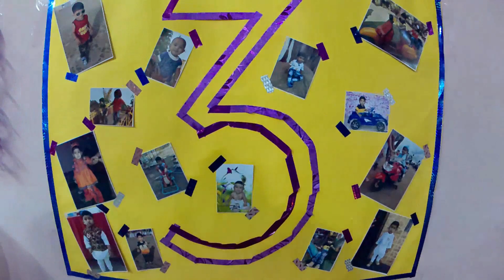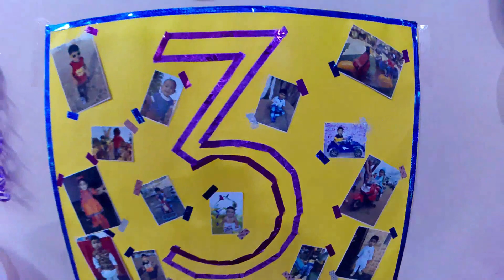3rd Birthday Celebration | Vlog 🎂🎉🎁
PLM_Vlog